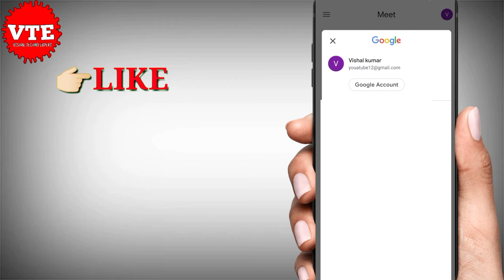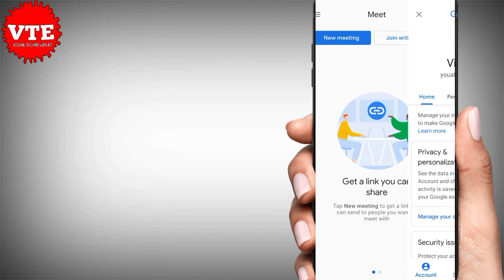google meet app me photo kaise lagaye | google meet par photo kaise lagaye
google meet app me photo kaise lagaye
google meet par photo kaise lagaye

agar aap bhi google meet me apni photo lagana chate ho yani ki google meet aap me aap bhi photo change karna chate ho to ye video khas apke liye hi hai is video me hamne bataya hai ki  google meet app me photo kaise lagaye

Hello friends my name is Vishal and welcome all of you to the Technical Vishal channel.
Friends, in this channel, we try to solve problems caused by your technology every day.
We give you information about Facebook, Instagram, Twitter, and new smart phones and make videos about solving small problems.

Tools of my work